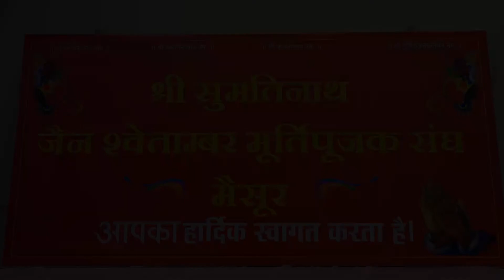AAGAM NAGARI INAUGURATION | SRI SUMATINATH JAIN MURTI PUJAK SANGH, MYSORE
|| Sri Sumatinathaya Namah ||

AAGAM NAGARI INAUGURATION

VIDEO CREDITS
Videography & Editing : Memories Studio | Deepak Parekh

♫SONG CREDITS ♫